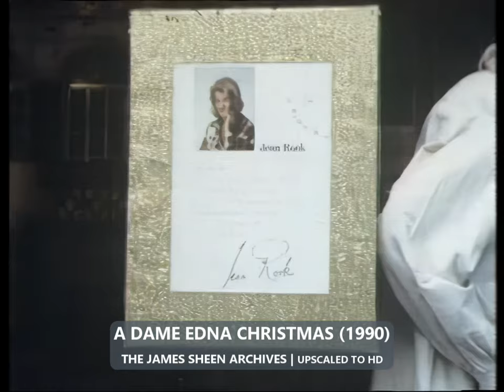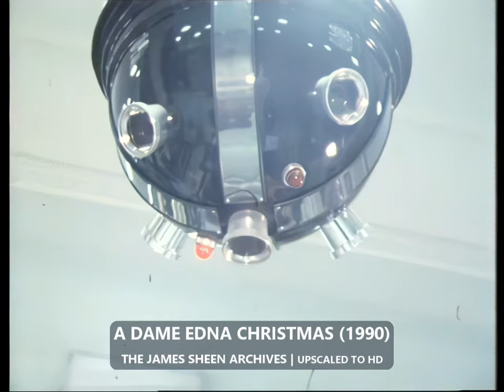RARE | A Dame at Christmas | Dame Edna & Journalist Jean Rook - Christmas Shopping in Harrods 1980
Upscaled to HD, this rare gem from Dame Edna sees the megastar doing her after hours Christmas Shopping at Harrods before getting delightfully rudely interrupted by Fleet Street Journalist, Jean Rook

Video says 1990, but this was definitely in 1980, recorded 14/11/1980 and broadcast 20th December 1980